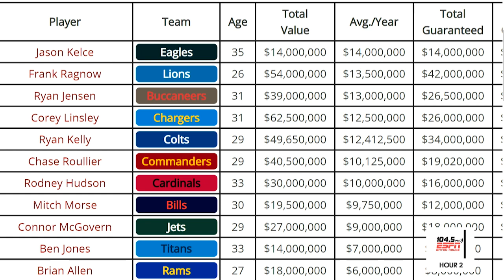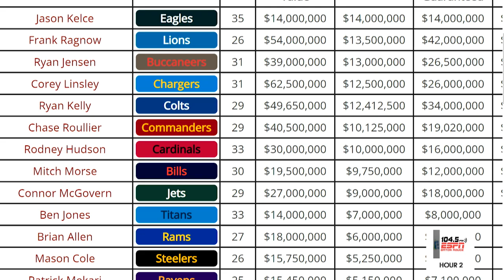Why Saints Need To Pay Erik McCoy RIGHT NOW!!!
Matt Moscona takes a look at the highest paid centers in the NFL and discusses when the Saints will sign Erik McCoy to a contract extension. Where does McCoy fall on the best centers in the league and how much is he worth? Do the Saints having a bargaining chip in their back pocket with Cesar Ruiz?